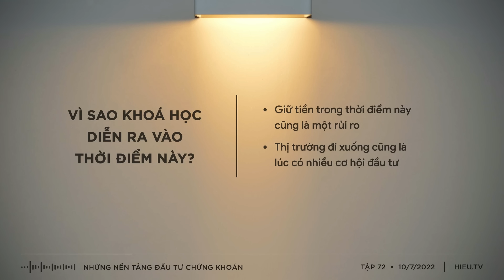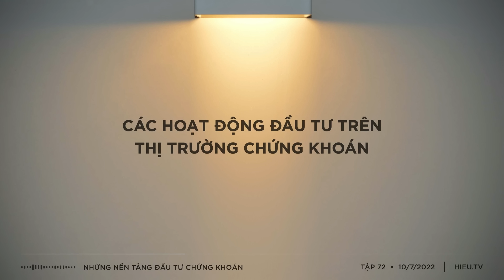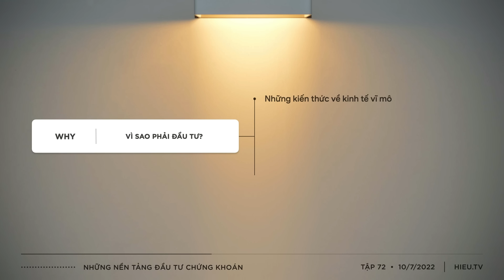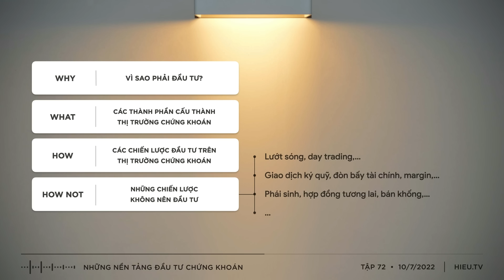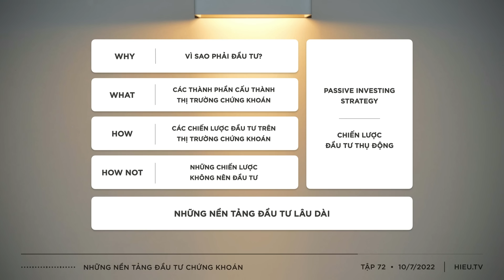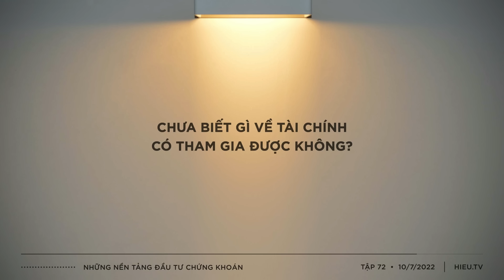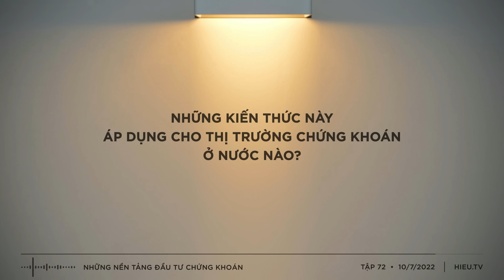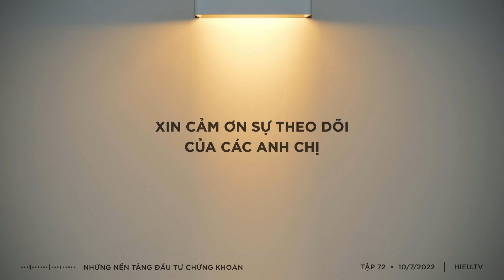Xây dựng những nền tảng đầu tư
Anh chị nào có theo dõi chắc có lẽ đều biết thời gian qua tất cả các kênh đầu tư đều đi xuống, từ kinh doanh đến bất động sản, đến chứng khoán,... Bức tranh kinh tế và hoạt động đầu tư giống như một cơn bão đang đến.

Và chính trong những giai đoạn như hiện tại là lúc chúng ta lại càng phải tập trung xây dụng cho mình những nền tảng đầu tư cho thật vững chắc. Việc này sẽ không chỉ giúp chúng ta vượt qua được những giai đoạn khó khăn hiện tại - mà trong lâu dài sẽ còn giúp chúng ta rút ngắn được hành trình tự do tài chính của mình.

KHOÁ HỌC ĐẦU TƯ 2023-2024 ĐÃ KHAI GIẢNG

CÁC TRANG WEB CỦA HIEU TV:

(Hiện tại khoá học vẫn còn mở đăng ký, các anh chị có thể tham gia và xem lại các bài giảng cũ để bắt kịp mọi người)

MỤC LỤC:
0:00  - Giới thiệu
0:16  - Thông báo về khoá học
4:42 - Hiểu về thị trường chứng khoán
6:18 - Sơ lược về khoá học
12:44 - Giải đáp một số thắc mắc về khoá học